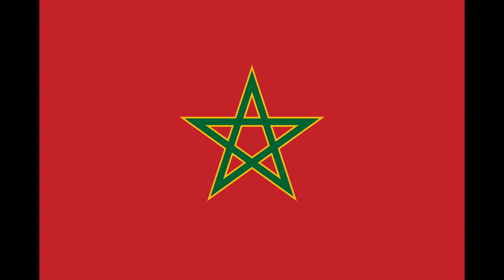Moroccan Royal Song : Almaezufat Almalakiat Almaghribia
-English
" Moroccan Royal Presto " or "The song of King Hassan II and the Moroccans"

-ไทย
"Moroccan Royal Presto" หรือ "เพลงของฮัสซันที่ 2และชาวโมร็อกโก"

-اَلْعَرَبِيَّةُ‎
" المعزوفة الملكية المغربية " or " المعزوفة التي يحبها الملك الحسن الثاني و المغاربة"